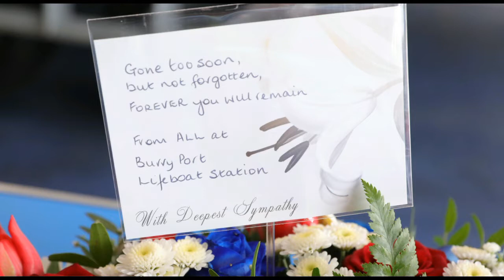Mike Howells send off at Burry Port RNLI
Yesterday Burry Port said goodbye to local fishermen and crew member of Burry Port RNLI
Mike Howells.
Mike was very well respected in the community, he had a wealth of experience and knowledge in his craft as a fishermen, and boat builder.
Mike was an asset to Burry Port and the attendance from the community, and fishermen along with Burry Port RNLI shows how respected he really was.
Mike will be truly missed.

I was asked to video the events around the Harbour and entrance to Llanelli Crematorium. Sadly some of Mike's family were unable to travel from Greece and Australia, so we hope the video has been able to help them.